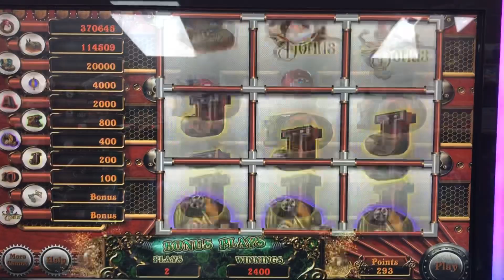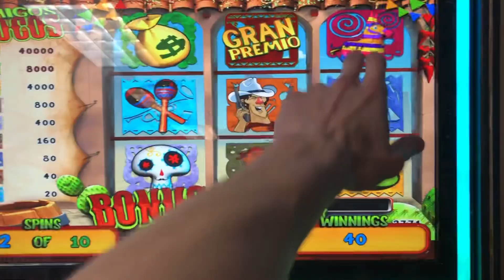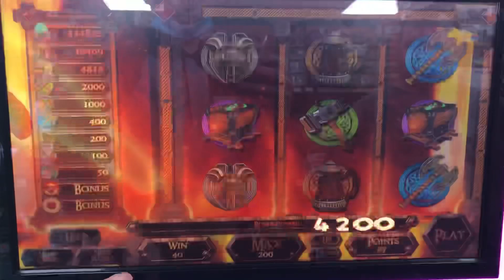Small bonus wins on pa skills!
Small bonuses on pa skill machines